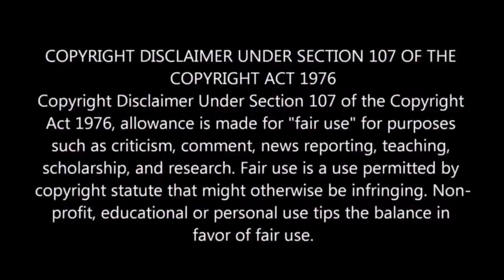ரூபாய் 600 முதல் Branded Shoes குறைவான விலையில் 50% to 60% offer | addidas,puma,nike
Coimbatore - Location:
Shoe park Coimbatore Store- 16 west powerhouse road, tatabad, Coimbatore.

For Ads & Promotions :
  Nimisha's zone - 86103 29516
Hey!  It's me NIMISHA,
Nimisha ' s Zone is mostly  widely  gonna be used  plat form for beauty tips, skincare Routine, and other Fun entertainments.